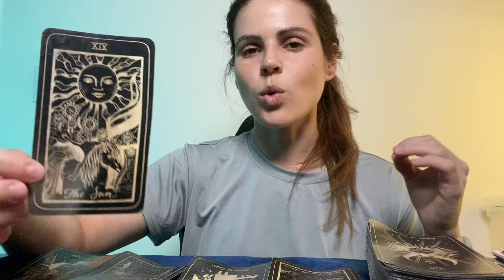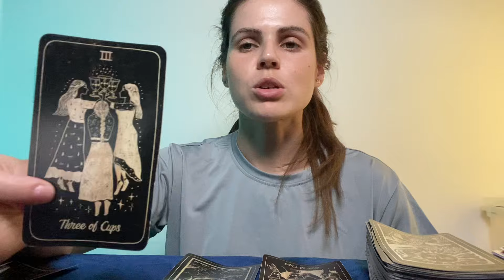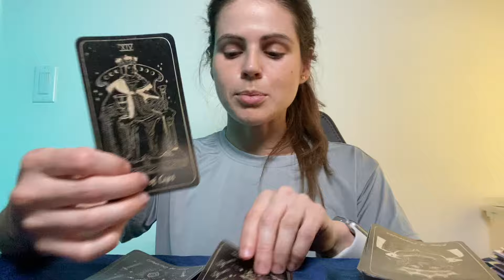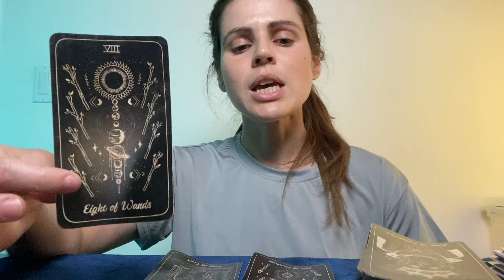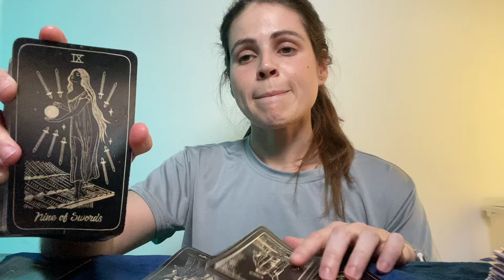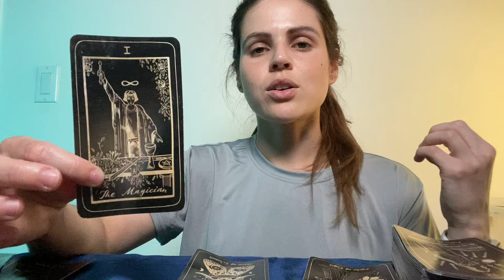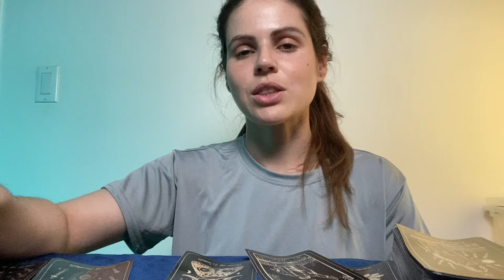CANCER ♋️ You're About To Experience TRUE HAPPINESS! APRIL 2024